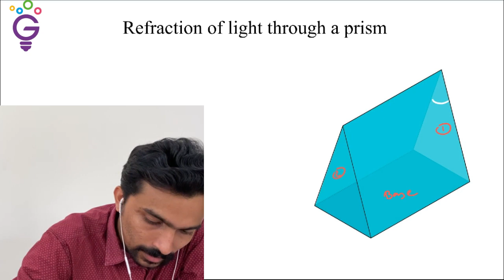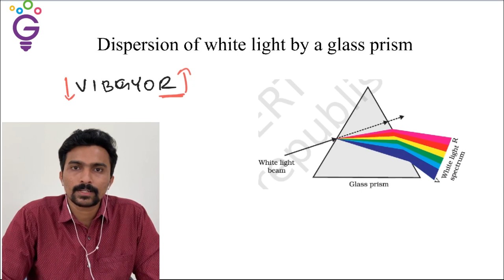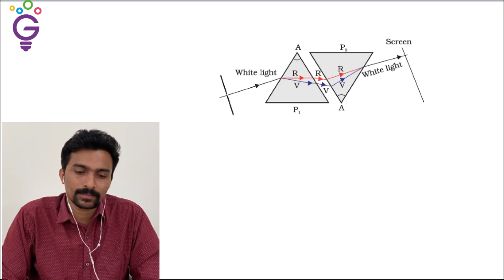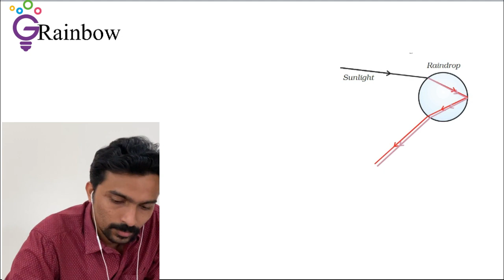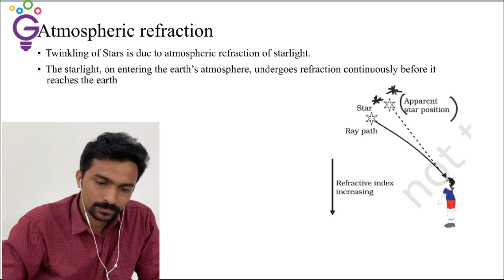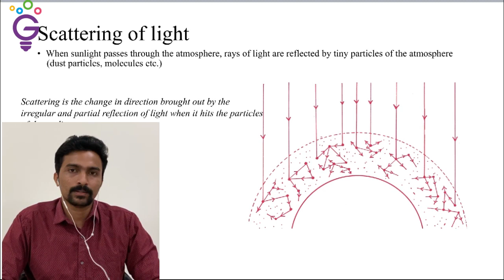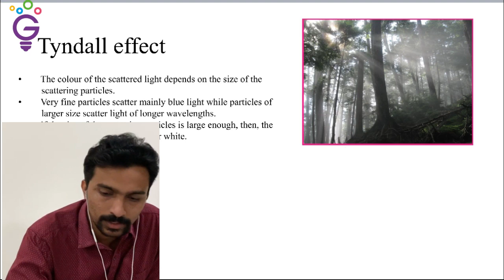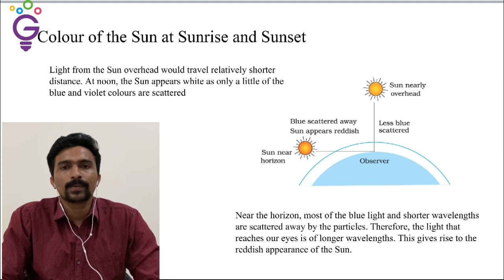STEM Genius Free Online Classes STD 10 - Physics: Light (Part 10) - Atmospheric Refraction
STEM Genius Foundation Course for Class X
Topic: Physics - Light - (Part 10)  Atmospheric Refraction
For grade 10 Students - CBSE & Kerala State syllabus

*FREE online classes for 10th students:*
Classes by IIT’ians & NIT’ians on science and maths (CBSE and State) amid COVID-19 lockdown.

To join this full fledged online classroom for FREE, Please fill the form
or